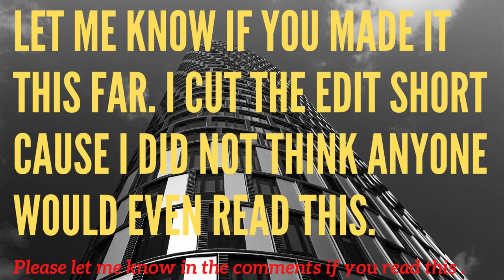Take 3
This took way too long to put out and im sorry for that.